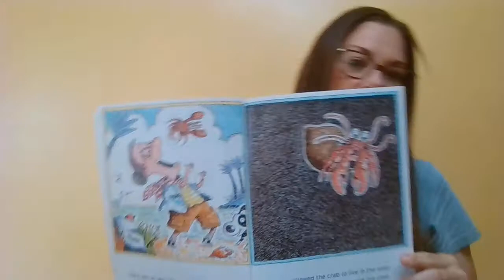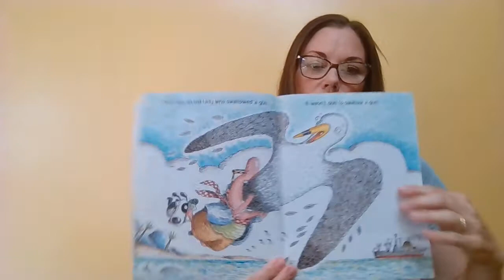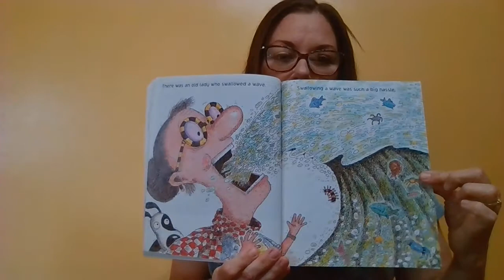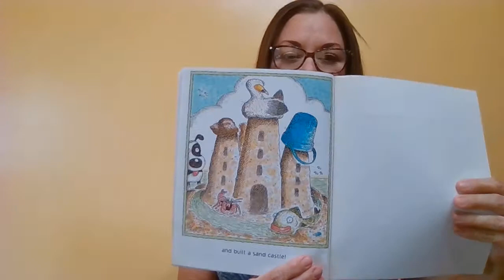There Was an Old Lady Who Swallowed a Shell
written by Lucille Colandro